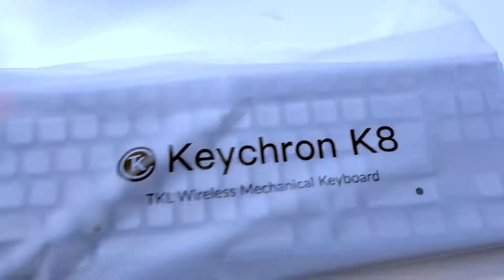vlog 014 - covid vaccine, cats, first alginate impressions, unboxing mechanical keyboard, suturing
☁️ Hey there! I'm here with another video that's basically spanning January 2021 to March 2021.
☁️ Also, there's a random unboxing of my mechanical keyboard that's now like 8 months old in this video haha...
☁️ Hope you guys enjoy seeing little tidbits of my life :D

☁️ socials
personal/dental school instagram: @smileswithshan
art/side business instagram: @atelierbyshan

- DAT Bootcamp // "SMILESWITHSHAN" for $50 off their 90-day subscription
- YesStyle // "SMILESWSHAN8" for an extra discount!